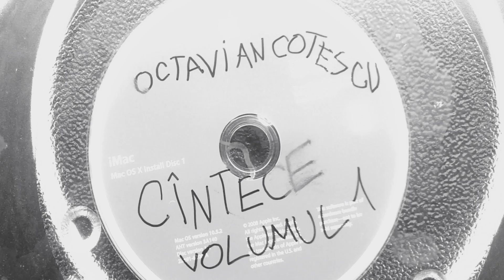Octavian Cotescu - Cântece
De Ovidiu Rusu și Silviu Gherman. În acest clip Octavian Cotescu își lansează un album DYI de cântece de suflet. Teleschpenker sprijină marii artiști.